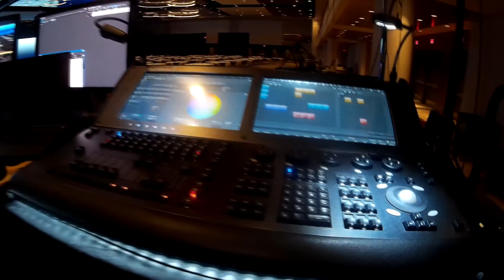Gimbal test & Screwing around at work before show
Wanted to see how a few shots might look so these are all single
takes and yes if shot for real would be much tighter in shots
and edit but thought I'd share. Music purchased and I own rights to use for monetary purposes via Pond 5! Hope you like let me know and please like if
you do